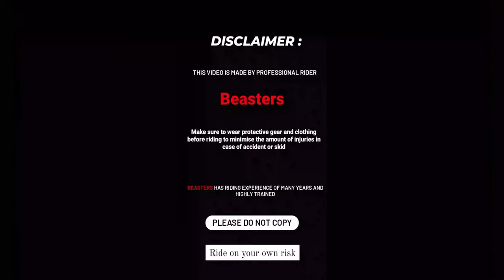Cute🤭 Ns girl' what to race❌😱 she said tumhari Ns me dam nhi 😱beasters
Follow me on the Instagram for MORE UPDATE 😊😊